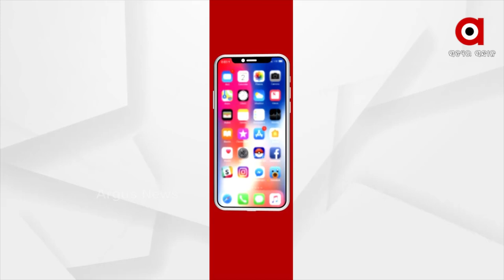RokThok : ପିଲାଙ୍କ କୋଭିଡ ଚିନ୍ତା